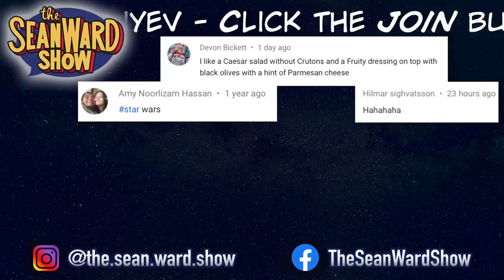When Kevin Feige makes a STAR WARS movie - Avengers Takeover Invasion! The Sean Ward Show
Avengers VS Star Ward - Marvel Takeover Invasion!

Kevin Feige is taking over the Star Wars movie galaxy so here is The Sean Ward Show's version of what would happen when Kevin Feige makes a Star Wars movie - all of your favorite Marvel Avengers characters invade the most iconic Star Wars scenes! Spider-Man, Iron Man, Rocket Raccoon, Captain Marvel, Scarlet Witch meet Luke Skywalker, Kylo Ren, Stormtrooper, Chewbacca, and the droids C3PO and R2D2! All the best Disney Star Wars Mashup action with Marvel superheroes and cosplay.

starring
SEAN WARD as Iron Man
OLIVER MARRIOTT as Spider-Man
MAKENZIE SMITH as Captain Marvel
EMPERIAM as Scarlet Witch
TAYLOR GRIST as Luke Skywalker & Stormtrooper
and ROCKET RACCOON, R2D2, & C3PO as themselves

directed by SEAN WARD

written by LEE HOWARD & SEAN WARD

camera by CAS LYON, VALERIE CHENG, TREY WALSH

editing & effects by MALCOLM SANGER

About The Sean Ward Show:
Welcome to the official Sean Ward Show YouTube channel! The Sean Ward Show is a fan parody series about superheroes, comics, and comic con culture. If you love Spider-Man, Batman, Deadpool, Superman, or any Marvel & DC superheroes, you will laugh at this hilarious collection of pranks, skits, sketches, and short films.

WHAT WE USE:
Lights kit
Audio Recorder